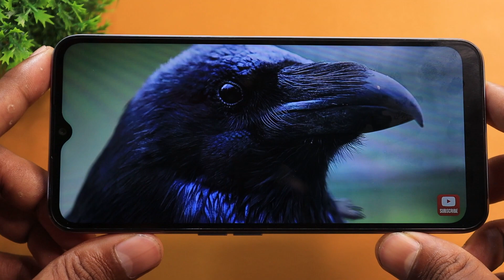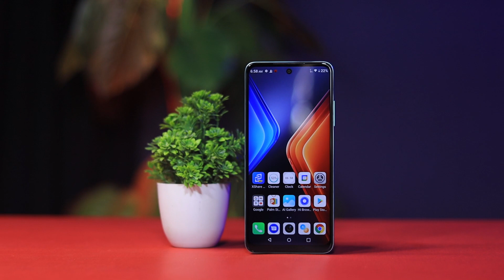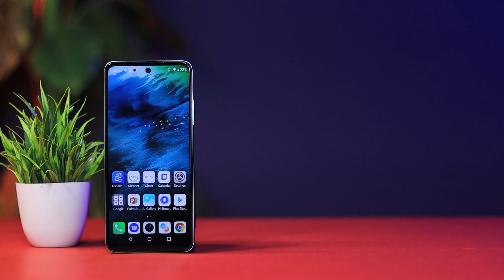Micromax in 2C vs infinix Hot 11 2022 Game, Camera, Display, Battery Comparison in Hindi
Hello friends...

infinix Hot 11 2022  vs Micromax in 2C Full Comparison in Hindi.

Micromax in 2C Unboxing in Hindi
Micromax in 2C
Micromax in 2C Unboxing
Micromax in 2C Review
Micromax in 2C BGMi test
Micromax in 2C FreeFire test
Micromax in 2C Charging test
Micromax in 2C Battery Drain test
Micromax in 2C Camara Review
Micromax in 2C After 7 Days Review
Micromax in 2C Prime major Problem
Micromax in 2C Don't Buy